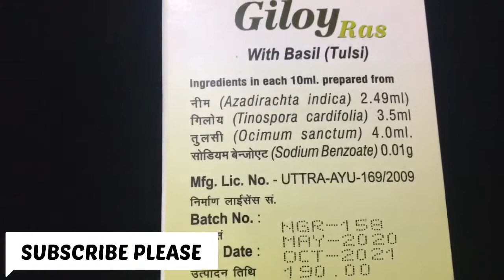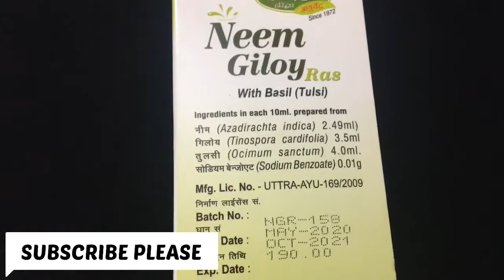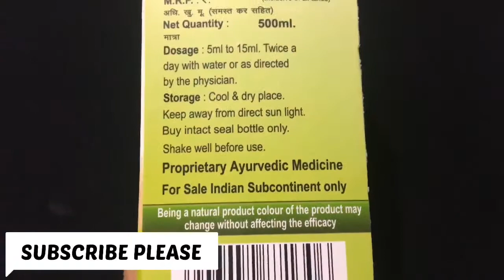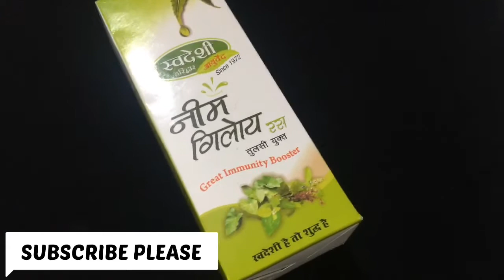Neem Giloy Ras How to use, Neem Giloye juice K fayade, Neem Giloye Uses, Benefits and Side Effects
Ingredients
Neem
Giloy
Tulsi
Sodium Benzoate

नीम गिलोय तुलसी के फायदे,
गिलोय तुलसी रस,
गिलोय तुलसी जूस,
गिलोय तुलसी,
नीम गिलोय इन हिंदी
neem giloy tulsi,
giloy neem tulsi ras,
giloy tulsi ras,
neem giloy juice with tulsi,
giloy tulsi ras benefits,
giloy tulsi juice,
giloy tulsi juice uses